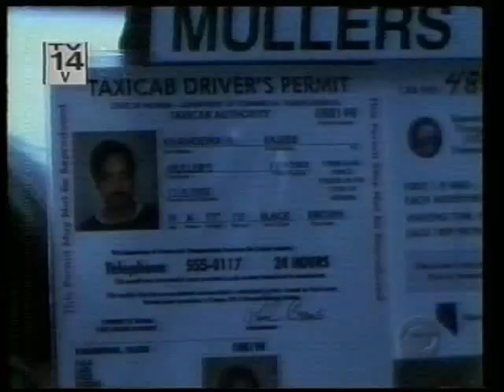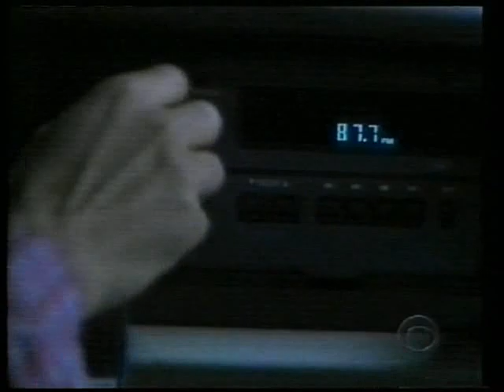Anjul Nigam Demo Reel (Long Form)